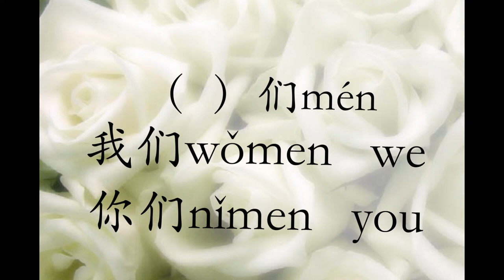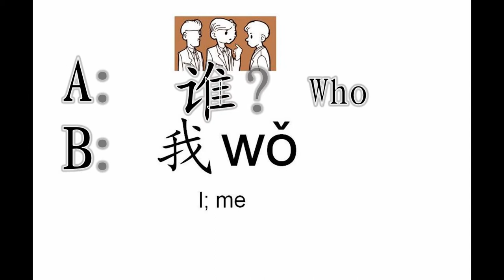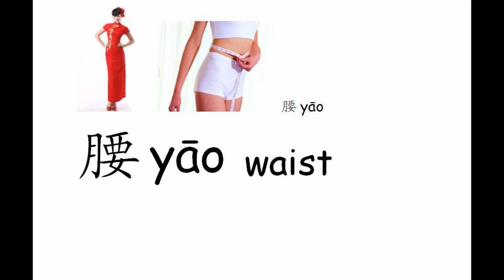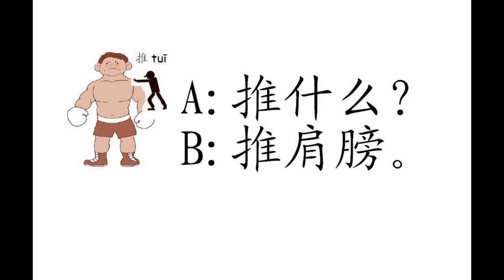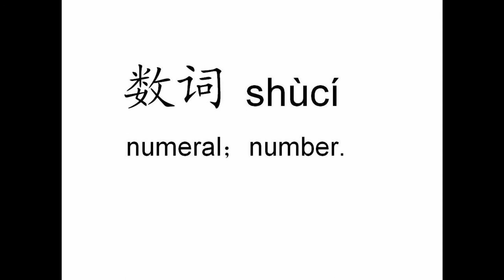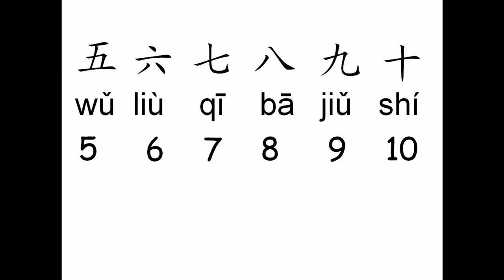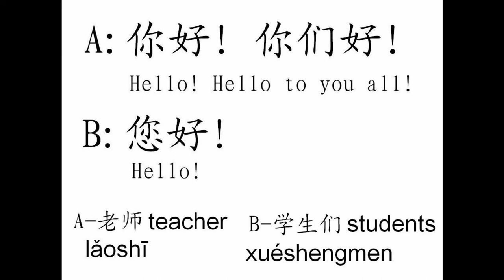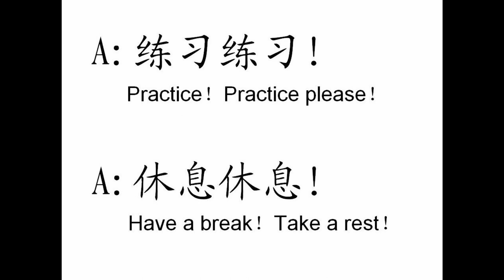Quick Chinese 1+1，Lesson 1，《快捷汉语1+1》第1课《 人》